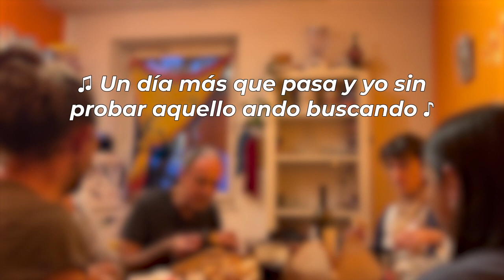Cerdo y Ciruela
Berlin. Julio de 2023. Alguien que pide empanadas. Suena cuarteto desde una ventana.